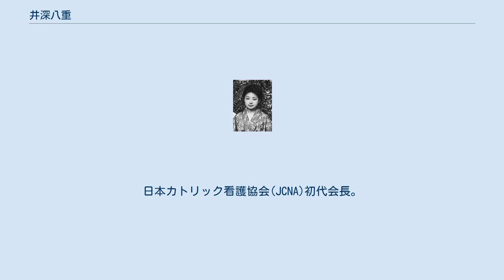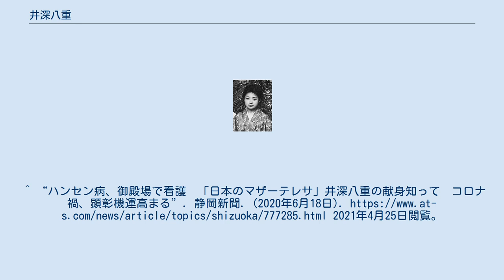井深八重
フローレンス・ナイチンゲール記章受章者
井深 八重（いぶか やえ、1897年10月23日 - 1989年5月15日）は日本の看護婦。
台北生まれ。
父は衆議院議員をつとめた井深彦三郎。
明治学院総理の井深梶之助は伯父。
ソニーの創始者井深大とは遠縁にあたる。
遠藤周作の『わたしが・棄てた・女』のヒロインのモデルでもある。
 八重が7歳の時に両親が離婚、母は八重を井深家に置いて去る。
父・彦三郎も多忙なため伯父の梶之助に預けられ育つ。
1910年、小学校を卒業して同志社女学校普通学部に入学。
家族から離れた8年間の寄宿舎生活を始める。
1918年、同志社女学校（現在の同志社女子大学）専門学部英文科卒業。
長崎県立長崎高等女学校の英語教師となったが、1919年ハンセン病と診断されて神山復生病院に隔離入院。
八重によると、皮膚の痛みや痒みを診てもらうために病院を訪れたが、医師が不在であったため、再診するように言われた。
それを親族がハンセン病であると疑い、隔離入院させたということだった。
3年後の1922年になってそれは誤診だったと判明するが、彼女はハンセン病患者を献身的に看護する院長ドルワール・ド・レゼー神父の姿に感銘を受け病院に留まることを決意する。
1923年、日本看護学校に入学し、同年９月に卒業し、神山復生病院で看護師として働き始めた。
当時はハンセン病やその患者に対する激しい差別と偏見が存在した時代であったにも関わらず、極貧の状態だった神山復生病院の婦長として献身的な看護にあたり、生涯をハンセン病患者の救済に捧げた。
その活動は国際的に高く評価され、1959年には教皇ヨハネ23世より聖十字勲章を、1961年には赤十字国際委員会よりナイチンゲール記章を受章。
日本カトリック看護協会(JCNA)初代会長。
1977年度朝日社会福祉賞受賞。
 八重の功績についての資料は、神山復生病院内の福生記念館に展示されている。
 井深家については井深宅右衛門#井深家を参照。
 ^ a b 室田保夫『人物でよむ近代日本社会福祉のあゆみ』ミネルヴァ書房、2006年5月30日、200頁。
 ^ 室田保夫『人物でよむ近代日本社会福祉のあゆみ』ミネルヴァ書房、2006年5月30日、200頁。
 ^ 再診に当たったのは当時東京大学で皮膚病の権威であった土肥慶蔵。
日本テレビHPなどで「親戚の医者が八重の再診を行った」とするが誤りである。
土肥慶蔵について ^ 室田保夫『人物でよむ近代日本社会福祉のあゆみ』ミネルヴァ書房、2006年5月30日、204頁。
^ “ハンセン病、御殿場で看護　「日本のマザーテレサ」井深八重の献身知って　コロナ禍、顕彰機運高まる”. 静岡新聞. (2020年6月18日). 2021年4月25日閲覧。